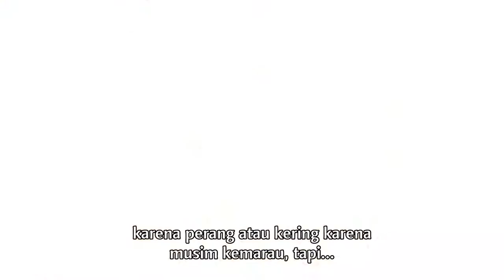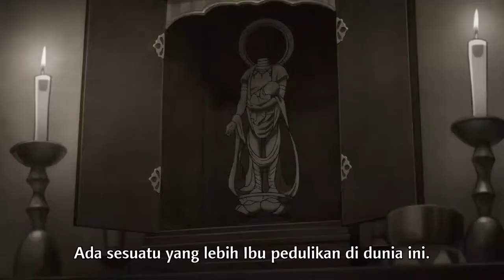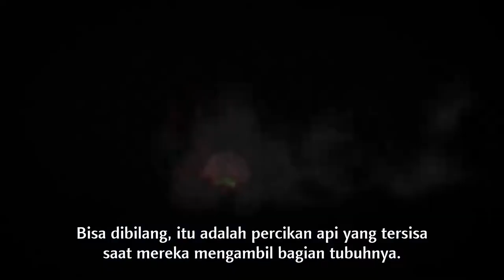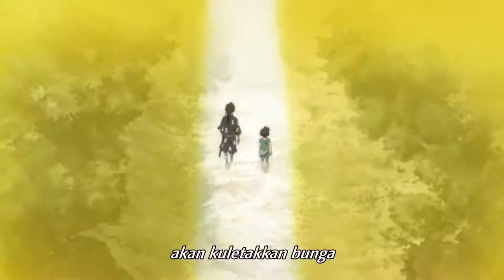Dororo Episode 6: Anime Samurai Full-HD-1080p